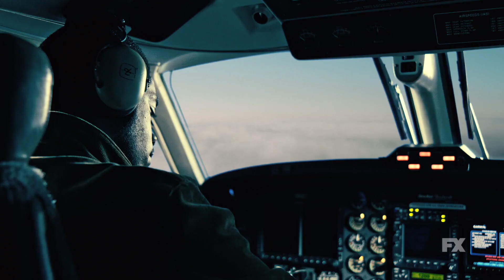Year End Review 2023 | Snowfall (Final Season) (Hulu)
In this  year-end review, TV Guru talks about the final season of Snowfall.

Find us @